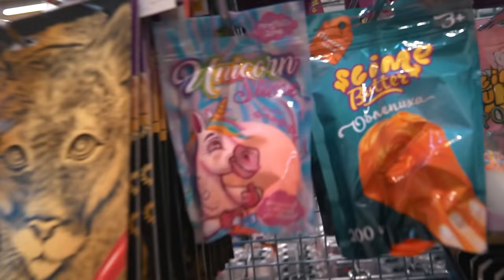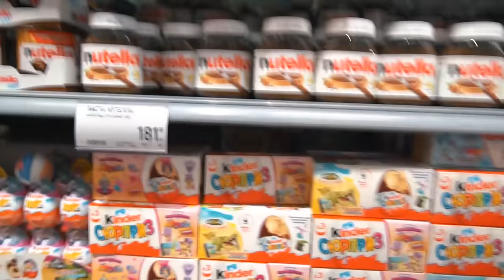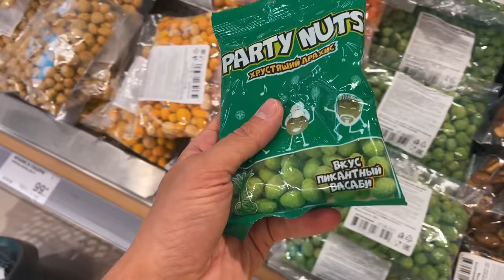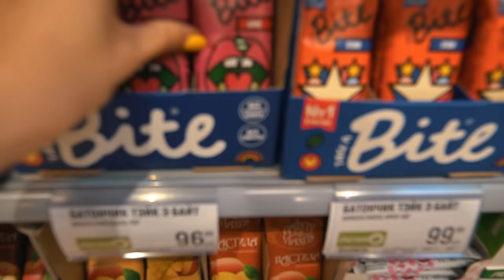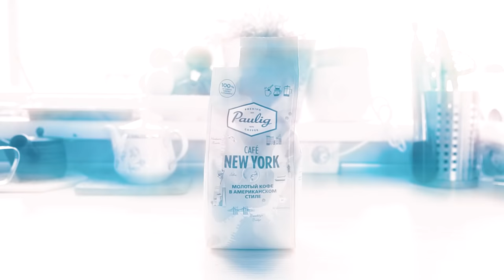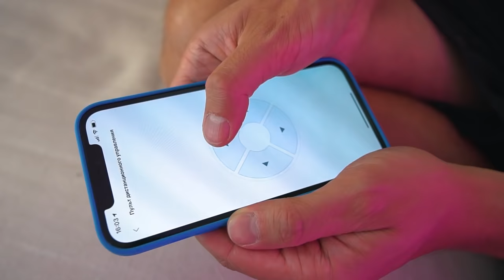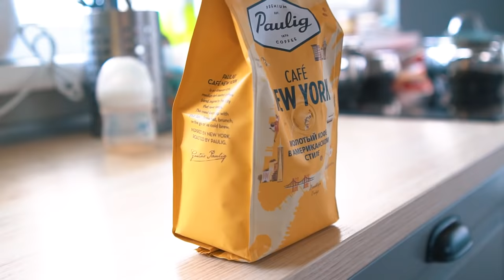24 ЧАСА НА ЛЕСТНИЦЕ И ПОД ЧЕЛЛЕНДЖ! Справимся ли мы?!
Сегодня мы с Сашей устроили 24 ЧАСА НА ЛЕСТНИЦЕ И ПОД ЧЕЛЛЕНДЖ!
Кому то из нас достанется быть наверху а кому то в чулане под! Как мы провели этот день, и кто справился лучше смотри в новом видео на канале Double Bubble!